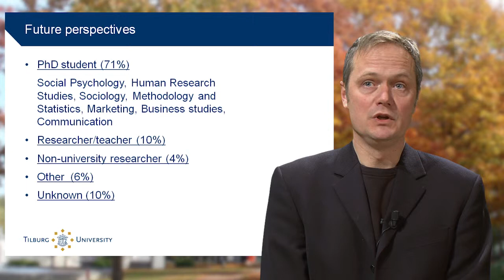Virtual Open Day: Research MSc Social and Behavioral Sciences, Career prospects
Welcome to the virtual open day: these are the career prospects of the Research Master's Social and Behavioral Sciences program as taught at Tilburg University.